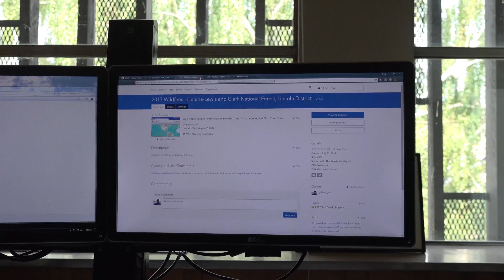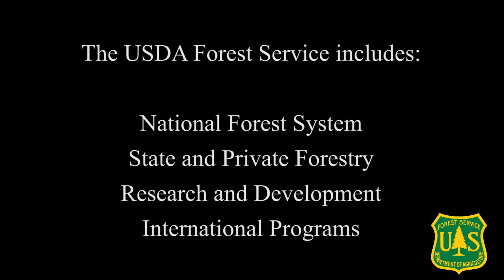Meet Fire Spatial Analyst Greg Dillon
Greg explains how he is moving geographic technologies into the world of mobile devices. Firefighters using this technology can collect information out on a fire, upload it to the Cloud, providing real-time information to fire managers at the fire camp.